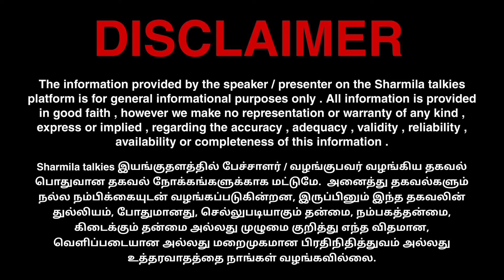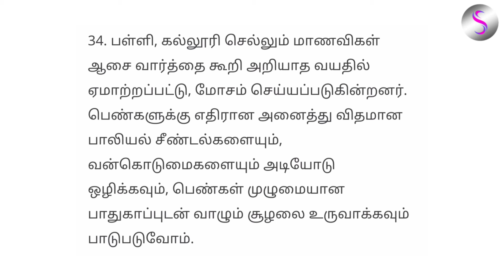பாமக தேர்தல் அறிக்கையைப் படிச்சீங்களா? பிற்போக்குத்தனத்தில் பாஜகவுடன் போட்டியா?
SHARMILA TALKIES 😊!

00:00 Intro
05:05 Important
15:15 News
25:52 Conclusion

📺 RECOMMENDED VIDEOS :-

🔁 LET’S CONNECT :-

🏫 ABOUT ME :-